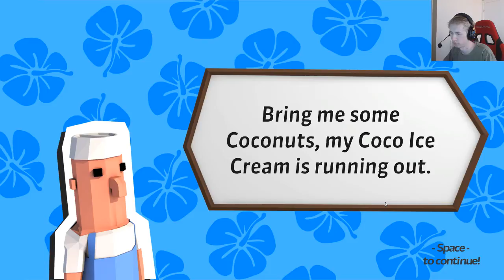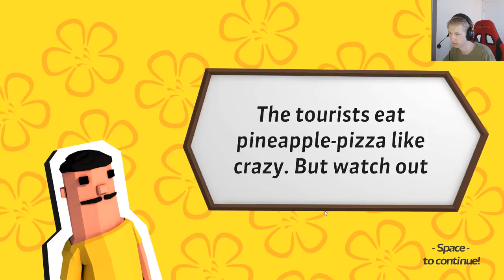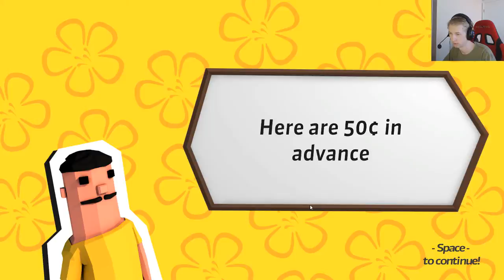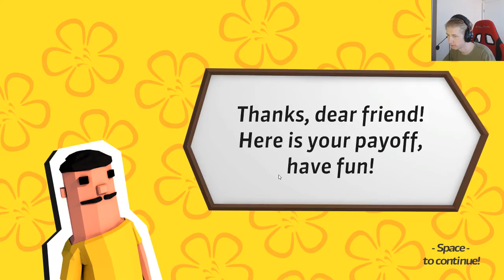WANTING WIENERS - Steam Free Play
What is this game... lol

And also give Crumbfilms a look at too!